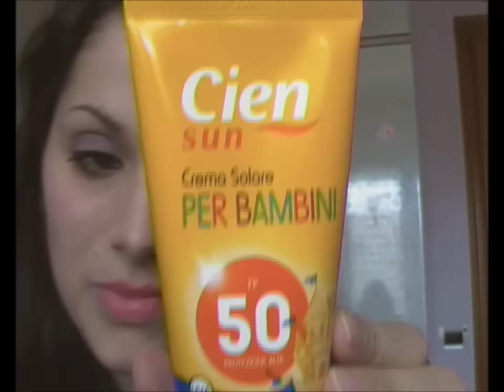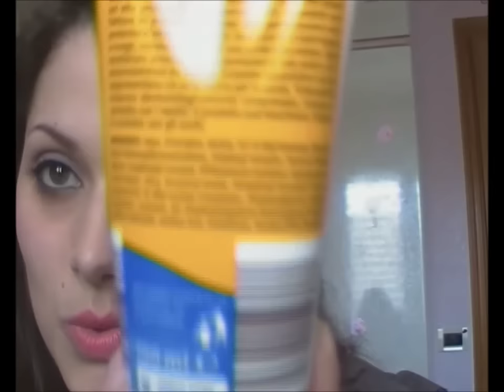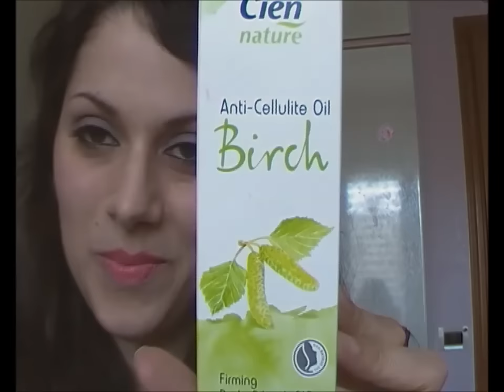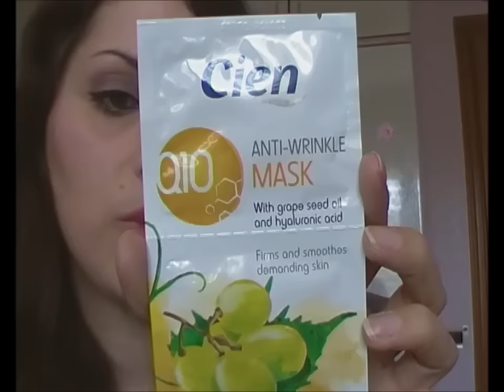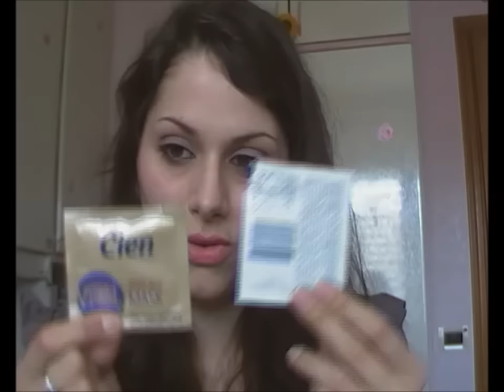Haul Novità Essence 2016, LE Wake Up Spring & Cien